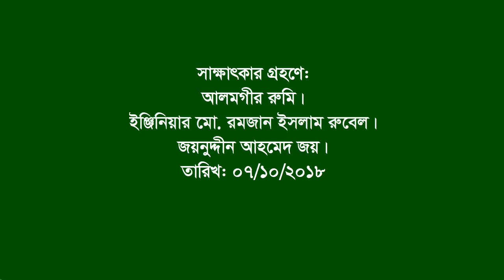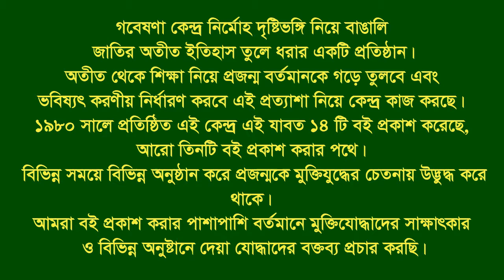Interview of Wahidul Alam ।। Alkoron ।। CTG City ।। F. Fighter ।। BLF